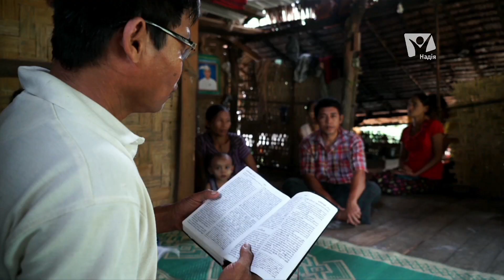Сотрудничай со Мной | Миссионерские вести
Сотрудничай со Мной
Каждое утро Ларве, пионер Глобальной Миссии, просыпается с готовностью служить людям. Он знает, что новый день — это новая возможность нести весть надежды его односельчанам. Ларве живет в Мьянме, в деревне, которая очень напоминает ту, в которой он вырос.